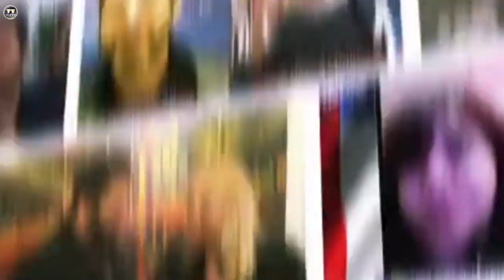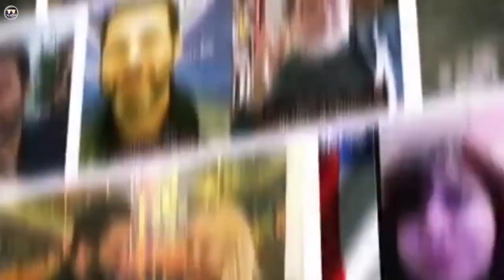TV CHANNEL NETWORK - Entrevista PRÍNCIPE DOM ALEXANDRE CAMÊLO DA SILVA RURIKOVICH CARVALHO